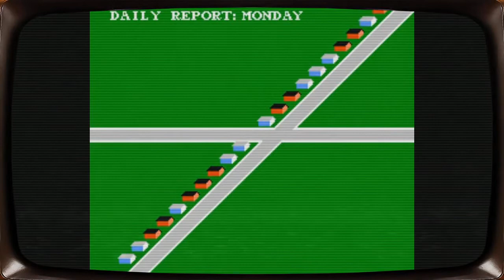The Unsolved Mystery of The Paper Boy